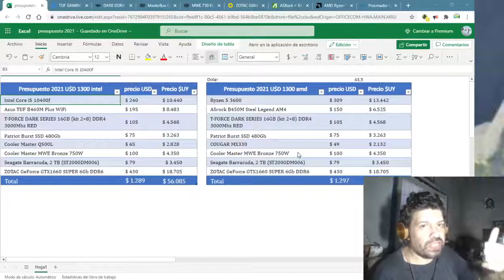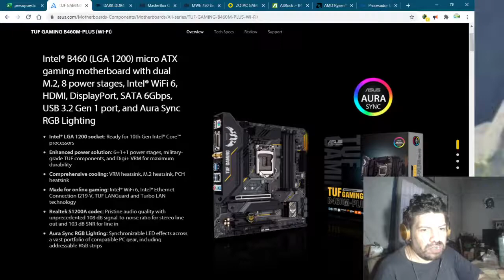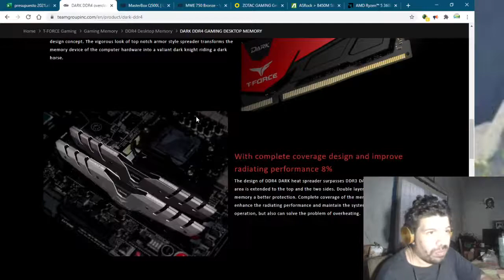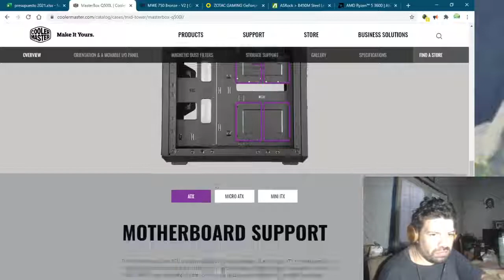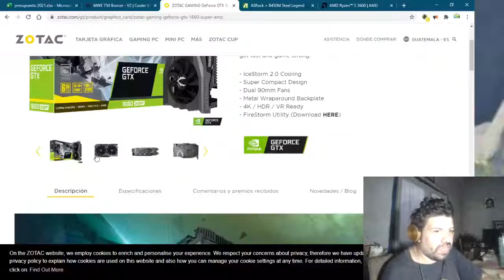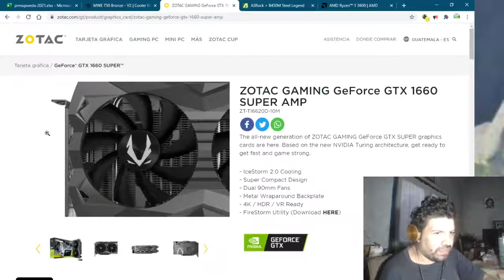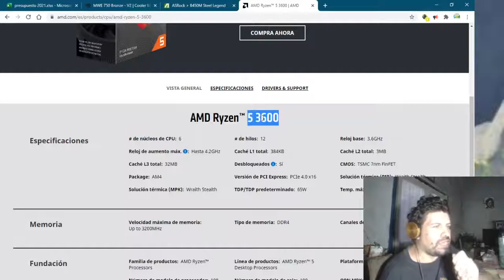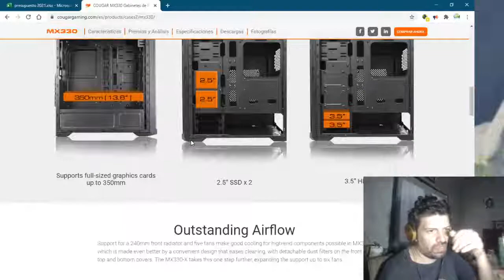2 Presupuestos virtuales Pc Gamer 2021: USD 1300 (intel y Amd)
Archivo con los componentes

Mi PC actual:
-GIGABYTE GA-H55M-S2V
-Core I3 540 (2 núcleos/4 hilos  3.10GHz)
- 6Gb DDR3 (4 Gb/1600Mhz, 2Gb/1333Mhz )
- Hdd 250Gb
Para grabar :
-Behringer Xenyx 302 USB (interfaz y consola)
-Microfono BM-700 (clon).